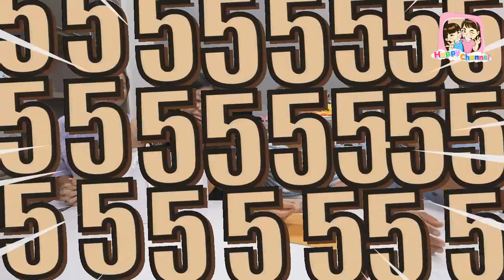วันเกิดแม่เดือน เปย์หนักมาก พี่ฟิล์ม น้องฟิวส์ Happy Channel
1.ช่อง Happy Channel shorturl.asia/wnFOX
2.ช่อง Film Happy Channel shorturl.asia/KH967
3.ช่อง Field Happy Channel shorturl.asia/xGSBA
4.ช่อง หนังสั้นสตูดิโอ shorturl.asia/c5xo4
5.ช่อง Happy Channel Family shorturl.asia/oyplq
6.ช่อง Happy Fishing shorturl.asia/ACkfw
7.ช่อง Happy Channel Kids Song shorturl.asia/KUP8F
8.ช่อง RC Construction shorturl.asia/PHLFr
SOCIAL